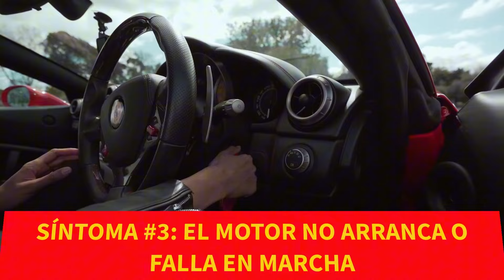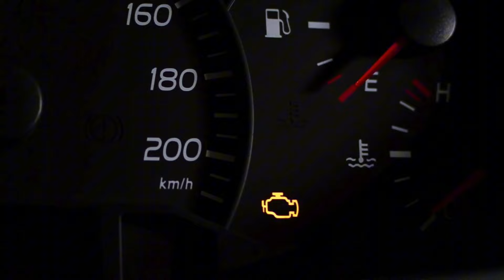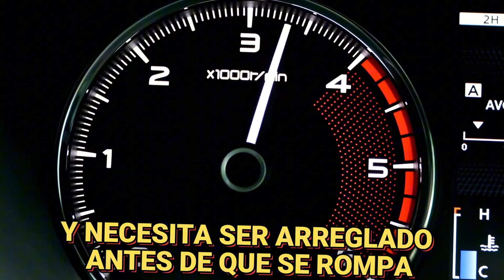5 SÍNTOMAS DE UNA CADENA DE DISTRIBUCIÓN DESGASTADA | Evita un Desastre en tu MOTOR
5 SÍNTOMAS DE UNA CADENA DE DISTRIBUCIÓN DESGASTADA | Evita un Desastre en tu MOTOR
¿Sabías que ignorar los síntomas de una cadena de distribución desgastada puede causar daños irreparables en tu motor?
En este video, te mostramos las cinco señales cruciales que indican que tu cadena de distribución está fallando. No dejes que una simple avería se convierta en un costoso desastre.
Aprende a identificar estos síntomas a tiempo y protege tu vehículo.